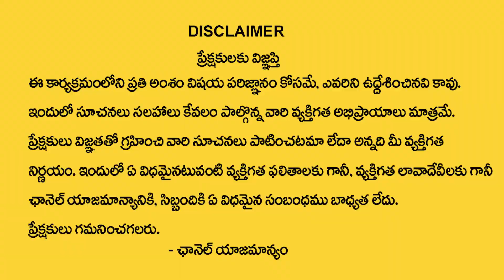పచ్చ కర్పూరంతో ఇలా చేస్తే కోట్ల డబ్బు | Pacha Karpooram For Money | Vishwam Vijay | Money Mantra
Watch►పచ్చ కర్పూరంతో ఇలా చేస్తే కోట్ల డబ్బు |  Pacha Karpooram  For Money | Vishwam Vijay | Money Mantra
(Android)
Pelli App is Telugu community's most trusted and favorite matrimonial app. 100% verified members, no packages. no time limit, unlimited profiles, unlimited phone numbers. Just Rs. 500 onetime registration fee
(Apple)
విశ్వం విజయ్ గారి ఆన్లైన్ ఫ్రీ అడ్వాన్స్డ్ లా అఫ్ అట్రాక్షన్ వెబినార్ కి అటెండ్ అవ్వాలి అనుకుంటున్నారా ? ఈ లింక్ ఓపెన్ చేసి రిజిస్టర్ చేసుకోండి